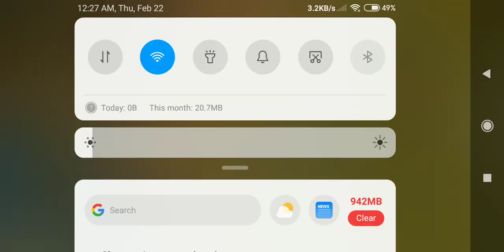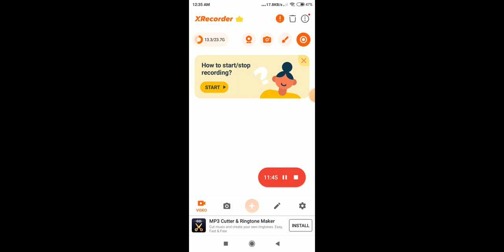February 22, 2024